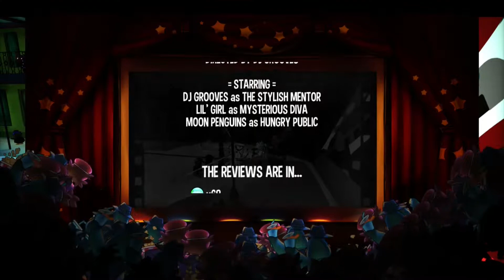A Hat In Time #6 Selling Souls and Paintings For More Fans